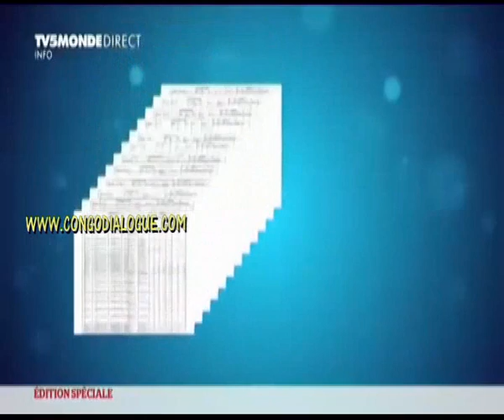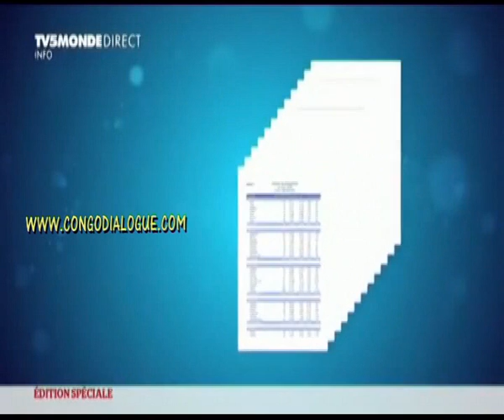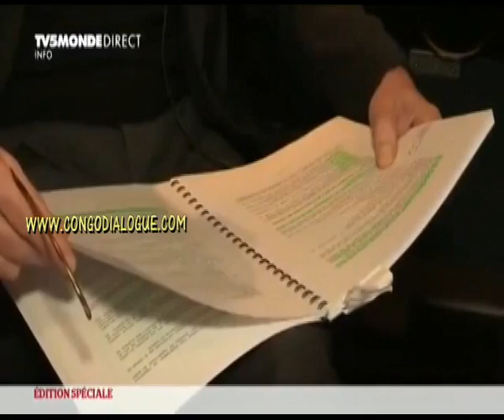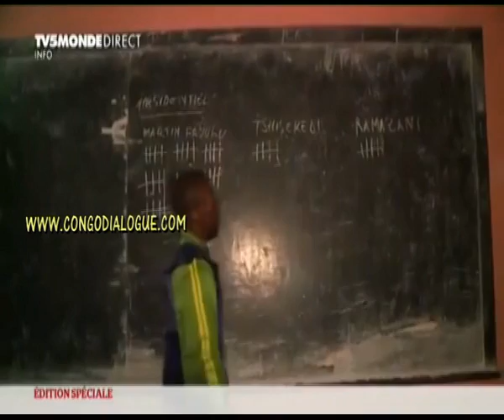MARTIN FAYULU BA EMPÊCHER YE A PRÊTER SERMENT, POURQUOI BA ISOL FAYULU ?